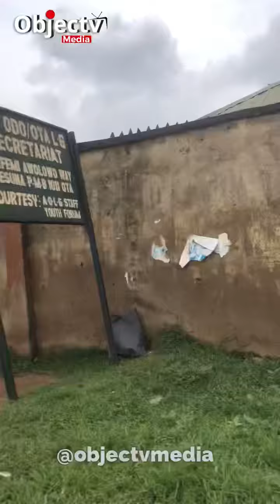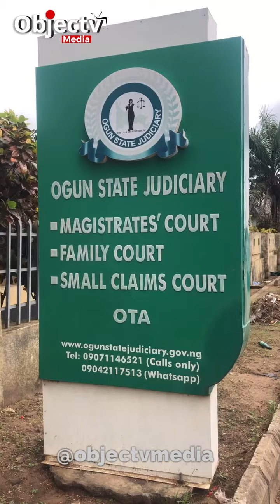Live: Ogun workers close Hospitals, Schools, Court, LG, other public offices over welfare